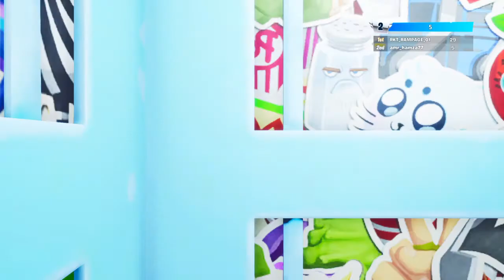Fortnite 96 - Chapter 2 Season 5 - PS4 - PS5